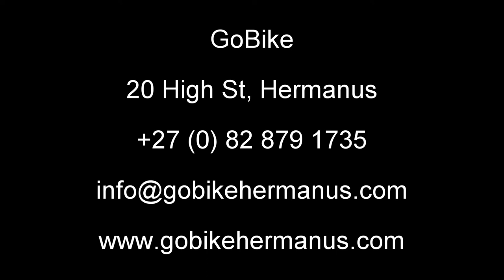GoBike Hermanus - Grotto Beach Hermanus #1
Incorporate an adaptable Multimedia AV on your available social media platforms for your business. With script assistance, you tell the story about yourself, your brand and business. In effect you communicate what's being offered to your viewer personally, appealing to their sense of sight and sound.